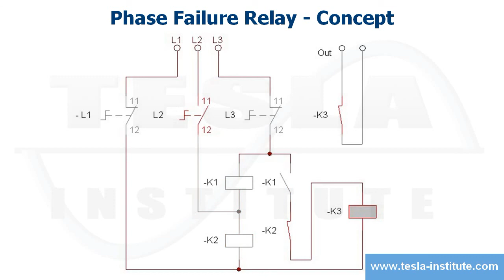Phase Failure Relay - Concept